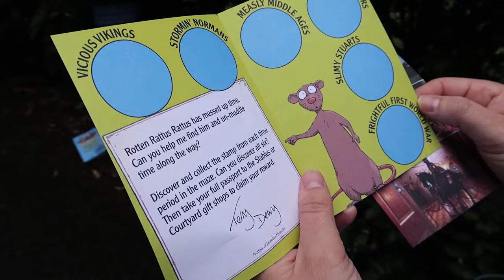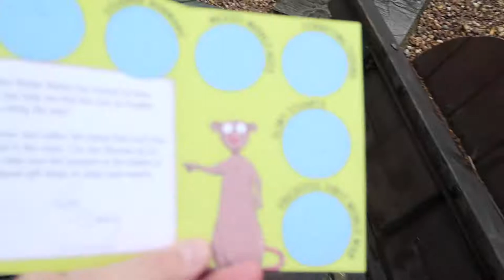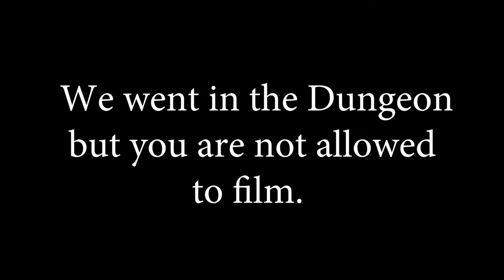Uncovering the Secrets of Warwick Castle: A Legendary Fortress!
Hey adventurers! 🏰 Join us as we explore the legendary Warwick Castle in Warwickshire, England. This incredible fortress, built by William the Conqueror in 1068, is packed with fascinating history and amazing sights.

From the grand Great Hall and stunning State Rooms to the eerie Castle Dungeon and towering ramparts, we’ll take you on a journey through time. Plus, we’ve got 10 interesting facts about Warwick Castle that you won’t want to miss!

Chapters:
0:00 Coming up in this video